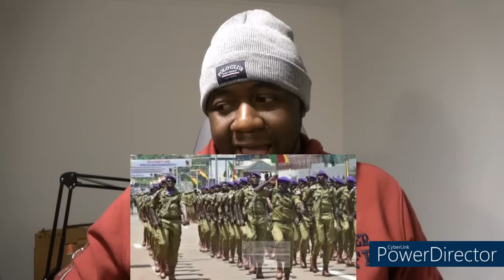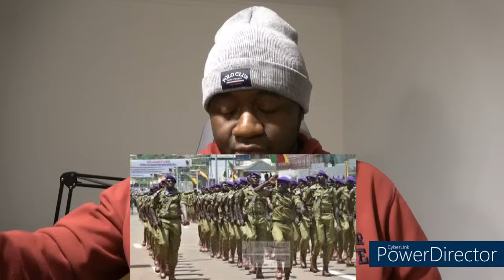Les renseignements de la Garde Présidentielle (B2) mettent le clan Ngoh Ngoh sous surveillance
La GP est en train de se suréquiper en vue de contrecarrer un eventuel coup d'Etat que préparerait le Bataillon d'intervention rapide.